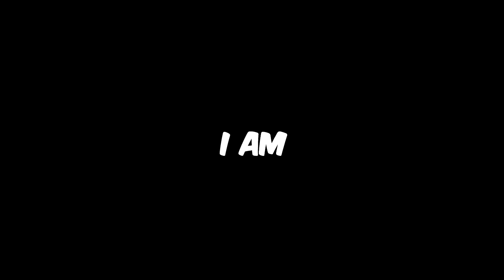Blox Fruits El "NOT" Combo God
On this blox fruits Episode, ill be the El Not Combo God, And try to get 5m Bounty!